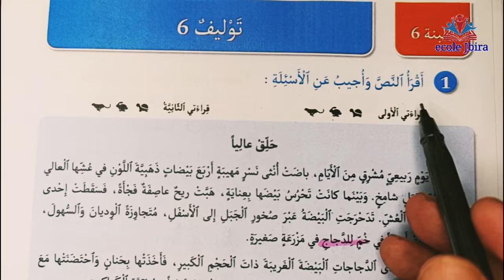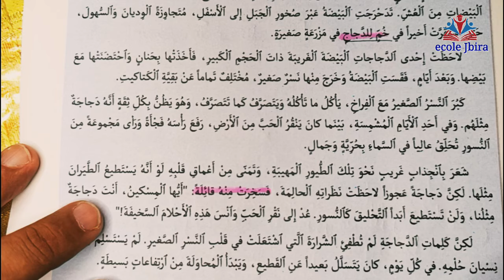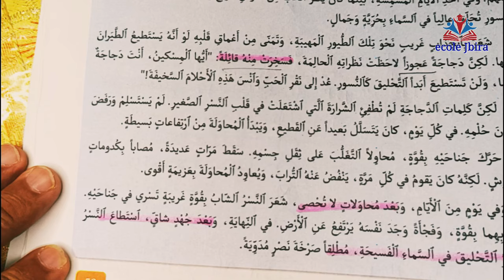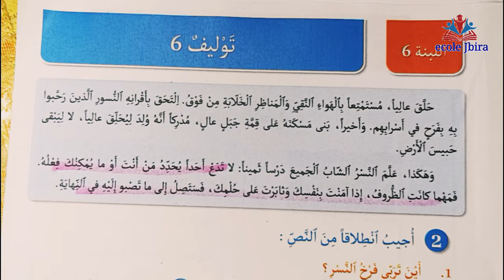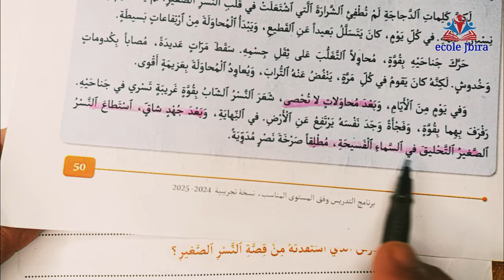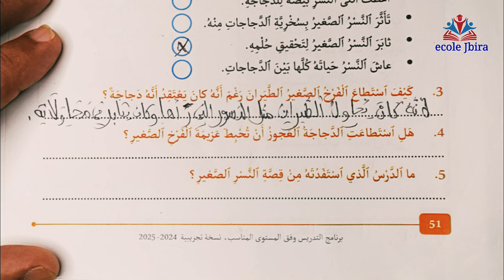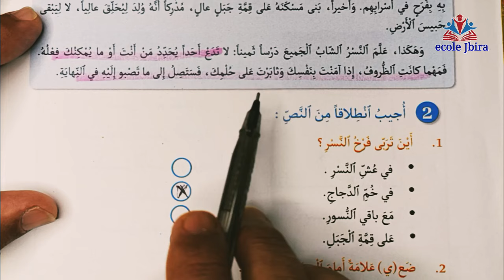كراستي_لأنشطة_اللغة_العربية_للمستوى_الخامس_اللبنة 6 الصفحات 50 - 51